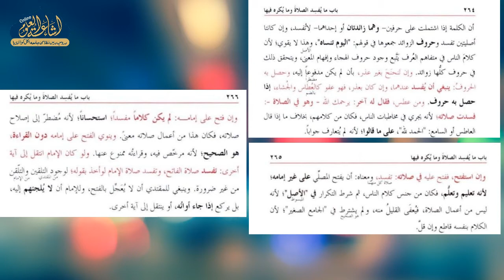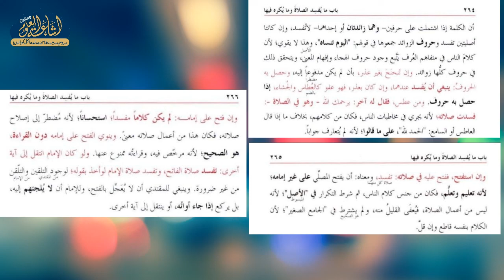HIDAYA AWWALEN DARS 128 | ARABIC 5 | MAULANA AKHLAQUE SAHAB | ISHAATUL ULOOM ONLINE